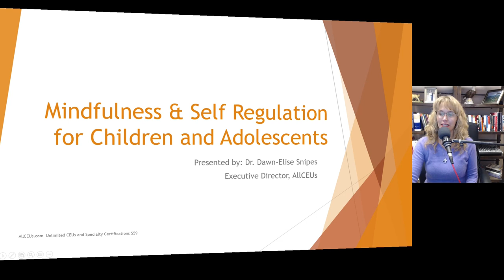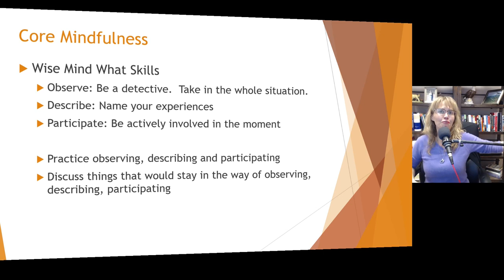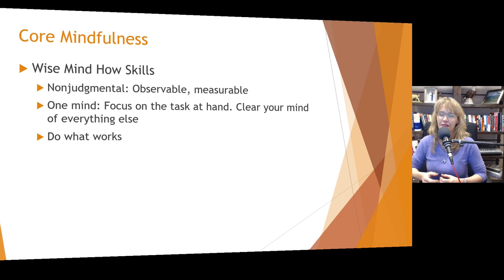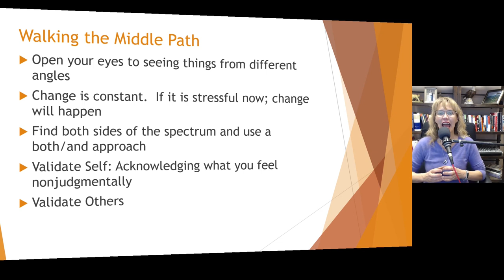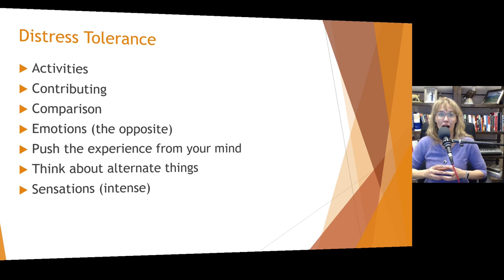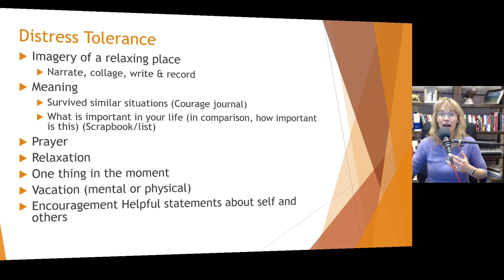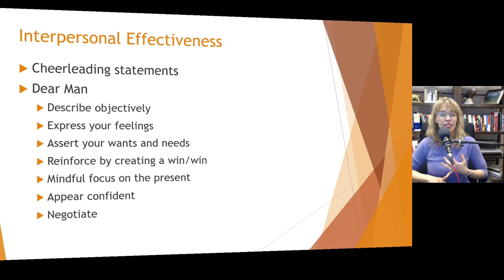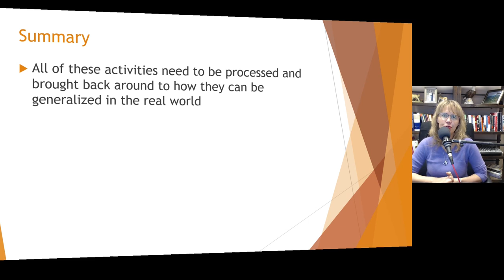Mindfulness and Self Regulation for Children and Adolescents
Dr. Dawn-Elise Snipes is a Licensed Professional Counselor and Qualified Clinical Supervisor.  She received her PhD in Mental Health Counseling from the University of Florida in 2002.  In addition to being a practicing clinician, she has provided training to counselors, social workers, nurses and case managers internationally since 2006 through AllCEUs.com Want to chat with me 1 on 1?  you can chat with me individually 7 days a week, access my members only blog and help me continue to create new videos for only $10/month.

AllCEUs reports LMHC CEUs to CEbroker automatically for Florida LMHC, LCSW, LMFTs and CNAs
Want to listen to it as a podcast instead?

Specialty Certificates starting at $89 including Addiction Counselor, RecoveryCoach, Pee rSupport Specialist, Trauma Informed Care, BHT, Etherapy

AllCEUs courses for counselor continuing education are accepted in most states because we are an approved education provider for NAADAC, the States of Florida and Texas Boards of Social Work and Mental Health/Professional Counseling, the California Consortium for Addiction Professionals and Professions, the Australian Counselling AssociationCRCC,  Canadian Counselling and Psychotherapy Association and more.

Dr Dawn Elise Snipes provides training through AllCEUs.com that are helpful for LPC CEUs LMHC CEUs LCPC CEUs LSW CEUs LCSW CEUs LMFTCEUs CRC CEUs LADC CEUs CADC CEUs MAC CEUs MCAP CEUs NCC CEUS LCDC CEUs CPRS CEUs CTRS CEUs and HPCSA ACA NBCC counsellors needing counselling continuing education counseling continuing education ceus for social workers social work ceus addiction counselor training counseling ceus continuing education training
 NCMHCE  addiction treatment,  addiction recover,y mental health, anxiety relief, depression, motivation, mental health awareness, addiction awareness and integrated behavioral health approaches to treatment   CEbroker  CE broker @cebroker   lpc ceus   lmhc ceus   lcsw ceus mental health  mental illness